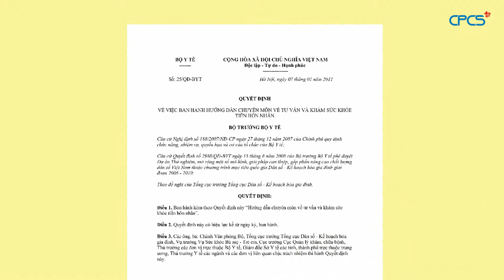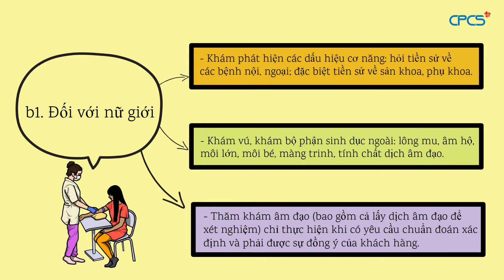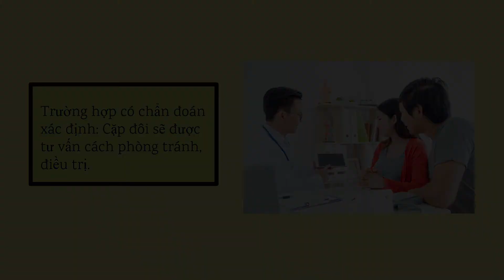Quy trình Khám sức khỏe tiền hôn nhân: Bạn đã biết?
Khám sức khỏe tiền hôn nhân là việc làm giúp đánh giá chính xác tình trạng sức khỏe của những cặp đôi sắp kết hôn, phát hiện những vấn đề bất thường về sức khỏe của bản thân và những rủi ro cho con cái trong tương lai. Hiện nay, khi nền y tế của nước ta đã phát triển tốt hơn, ý thức chăm sóc sức khỏe được nâng cao thì nhu cầu khám tiền hôn nhân cũng nhờ đó mà cải thiện rõ rệt. Theo đó, khám sức khỏe tiền hôn nhân bao gồm khám những gì và quy trình ra sao là điều mà các cặp đôi rất quan tâm.